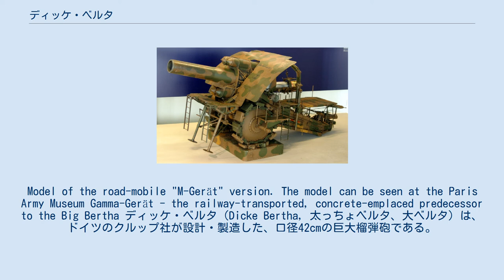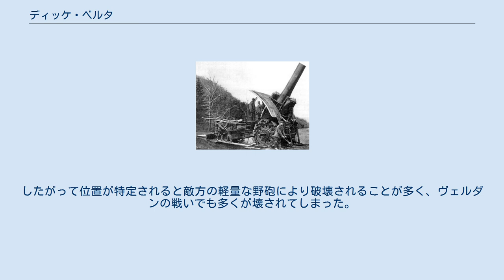ディッケ・ベルタ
Model of the road-mobile "M-Gerät" version. The model can be seen at the Paris Army Museum Gamma-Gerät - the railway-transported, concrete-emplaced predecessor to the Big Bertha ディッケ・ベルタ（Dicke Bertha, 太っちょベルタ、大ベルタ）は、ドイツのクルップ社が設計・製造した、口径42cmの巨大榴弾砲である。
第一次世界大戦においてドイツ帝国陸軍が使用した。
ベルタとはクルップ社社長夫人ベルタ・クルップ・フォン・ボーレン・ウント・ハルバッハの名である。
一般的には英米軍が呼んだ英語読みのビッグ・バーサの名で知られる（ビッグ・バーサは必ずしも42cm榴弾砲を指すわけではなく、ドイツの巨大砲一般に付けられたあだ名で、パリ砲もビッグ・バーサと呼ばれていた）。
 開発は旅順攻囲戦において日本陸軍が使用した28cm榴弾砲の威力に触発されて行われたため、設計は日露戦争中の1904年に始まった。
もともと要塞砲(沿岸砲)であった28cm砲には移動能力がなかったが、本砲はそれが付与されている。
本砲は820kgの砲弾を仰角80°で15km飛ばすことができた。
 完成・納入は1914年であり、大戦初期のリエージュの戦いにおける初陣でリエージュ市降伏後も抗戦を続けるリエージュ市周囲の保塁を破壊したほか、ヴェルダンの戦いなどに投入されている。
そこでいくつかの堡塁を凄まじい威力の砲撃により破壊した。
 本砲は堡塁を破壊するという点においては優れた能力を発揮したが、問題がないわけではなかった。
自走砲が普及する以前の大砲であったため、移動能力があるとはいえ限定的であるため容易に移動することができなかった。
したがって位置が特定されると敵方の軽量な野砲により破壊されることが多く、ヴェルダンの戦いでも多くが壊されてしまった。
 巨大で高価なこの兵器は次々と製造して投入できるような代物ではなかったため、ドイツ軍は破壊されてから要塞攻略のための火力を欠いてしまった。
 本砲の設計はカール自走臼砲に引き継がれている。